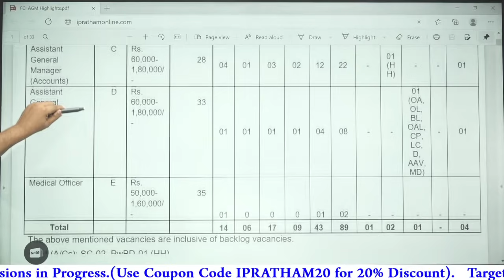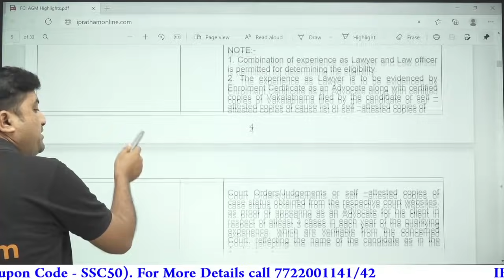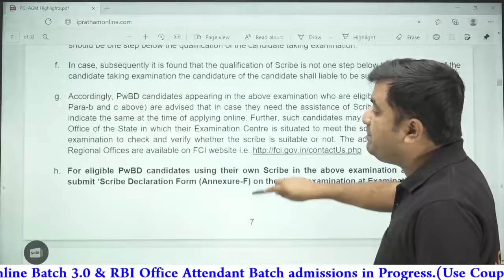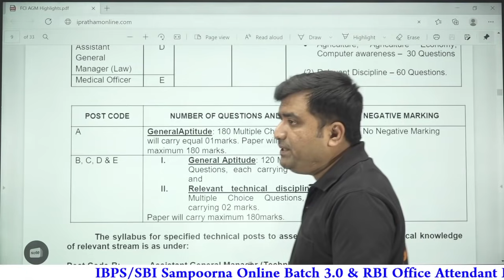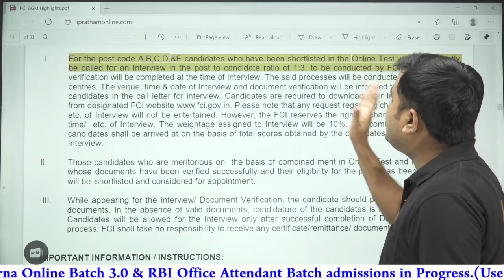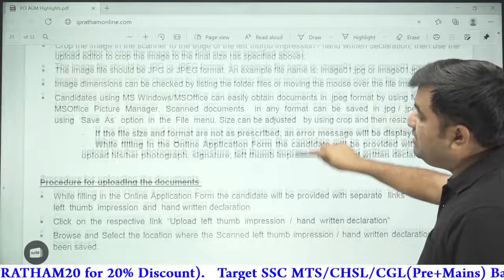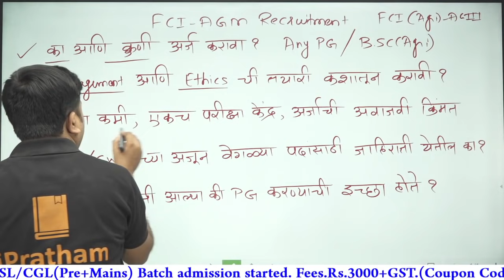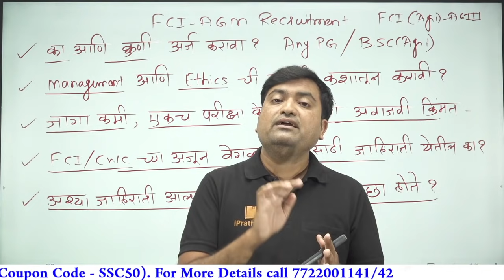FCI 89 AGM Recruitment | Freshers Recruitment | Any Post Graduates, Agri/Food/Biotech/Law Graduates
In this Video, We have discussed Food Corporation of India - 89 Assistant General Manager Recruitment.